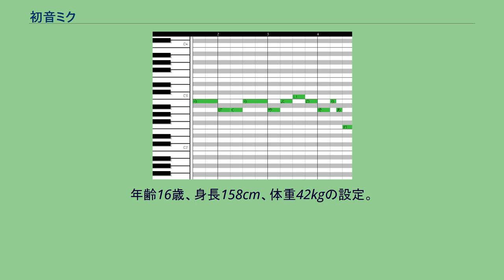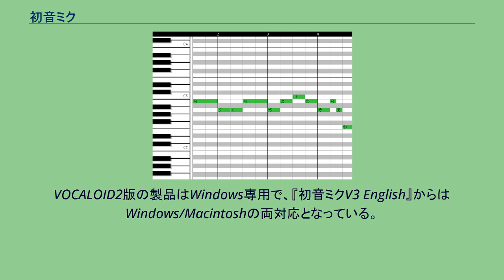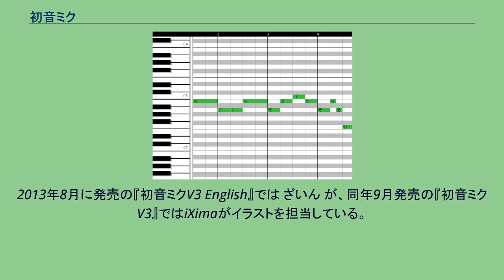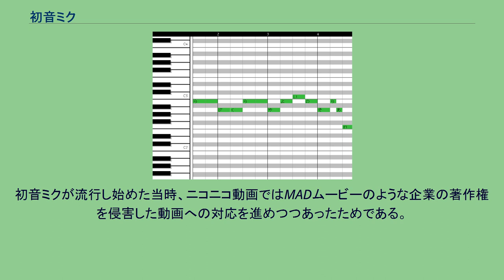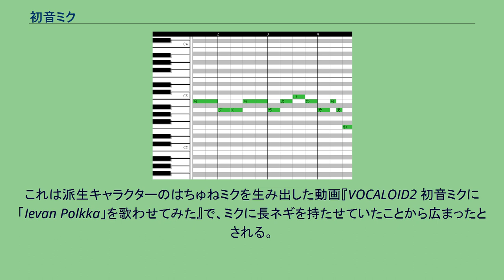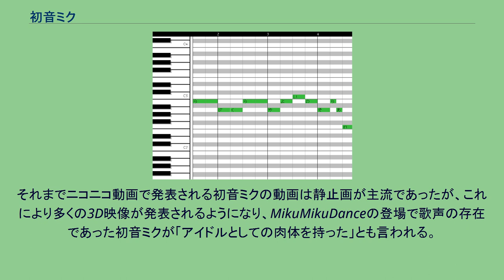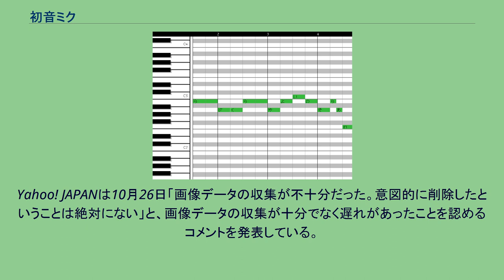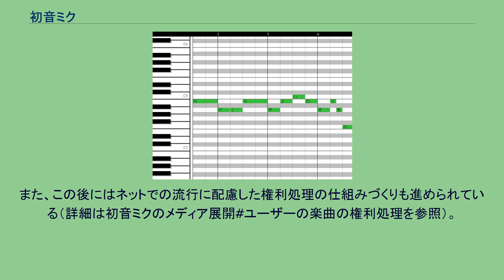初音ミク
クリプトン・フューチャー・メディア
初音ミク（はつね ミク、Hatsune Miku）は、クリプトン・フューチャー・メディアから発売されている音声合成・デスクトップミュージック (DTM) 用のボーカル音源、およびそのキャラクターである。
年齢16歳、身長158cm、体重42kgの設定。
ヤマハの開発した音声合成システム「VOCALOID」に対応したボーカル音源で、メロディや歌詞の入力により合成音声によるボーカルパートやバックコーラスを作成することができる。
息継ぎ、強弱も入力可能。
また、声に身体を与えることでより声にリアリティを増すという観点から女性のバーチャルアイドルのキャラクターが設定されている。
この記事では、内容を分割しています。
楽曲販売、ライブイベント、グッズ、その他コラボレーション等に関する情報については、下記のページをご参照ください。
初音ミクは、クリプトン・フューチャー・メディア（以下クリプトン）が2007年から展開している、ヤマハが開発した音声合成システムVOCALOIDにより女声の歌声を合成することのできるソフトウェア音源で、対応エンジンのバージョン、声質の違いにより複数の製品が発売されている。
最初の製品は、2007年8月31日に、声に歌い手としての身体を与えることでより声にリアリティを増すという観点からソフトウェア自体をバーチャルアイドル（バーチャルシンガー）と見立ててキャラクター付けした製品シリーズ「キャラクター・ボーカル・シリーズ（CVシリーズ）」の第1弾として発売された。
初音ミクは「未来的なアイドル」をコンセプトとしてキャラクター付けされている。
名前の由来は、未来から来た「初めての音」から「初音」、「未来」から「ミク」。
発売元のクリプトンはキャラクター画像については非営利であればほぼ自由な利用を認めており、ユーザーによる歌声の利用だけでなくキャラクターを用いた創作活動をも促進する形がとられている。
動画を中心に初音ミクが「歌っている」歌という形をとった、あるいは初音ミクを題材とした、10万曲以上に上るとされる楽曲や、イラスト、CGによるプロモーションなど様々な作品が発表されており、初音ミクはこうした多くのユーザーの手による多彩な創作物から形づくられる、消費者生成メディア (CGM) により成立している女性アイドルという性格を持つ。
ユーザーによる創作物の中には、キャラクター利用の許諾を受けた上でCD、書籍などの形で商業展開が行われているものもある。
また、キャラクターとしての人気の高さからゲームソフトや、キャラクターフィギュアなど関連商品、CG映像を使ったライブなど企業の企画からなる商業展開も多く行われているが、それらについてもフィギュアにアイテムとしてネギ（初音ミクとネギを参照）を付属させるなど、ユーザーによる創作から広まった流行を取り入れることも行われている。
歌声の入力が可能なシーケンスソフトに用いられるピアノロール表示の例。
初音ミクのVOCALOID Editorは図のものと同様、ピアノロールの音符の中に歌詞を入力することで歌を表現する。
ボーカル音源ソフトとしての初音ミクは、2007年8月31日にVOCALOID2対応の最初の製品が発売され、その後2010年4月30日に表情付けの異なる6つの歌声を収録した拡張音源パック『初音ミク・アペンド(MIKU APPEND)』が、2013年8月31日にVOCALOID3に対応した英語用の歌声を収録した『初音ミクV3 English』が発売された。
2013年9月26日に日本語用の歌声5つを収録した『初音ミクV3』と、それに『初音ミクV3 English』の歌声も収録した『初音ミクV3バンドル』が発売された。
2016年8月31日には、最新のVOCALOID4に対応した英語用の歌声を収録した『初音ミクV4 English』、日本語用の歌声5つを収録した『初音ミクV4X』と、それに『初音ミクV4 English』の歌声も収録した『初音ミクV4X バンドル』が発売された。
VOCALOID2版の製品はWindows専用で、『初音ミクV3 English』からはWindows/Macintoshの両対応となっている。
CVシリーズでは、歌手ライブラリのベース音声に音楽業界関係者からの起用が順調にできなかったという事情や特徴ある声を求める狙いなどから声...